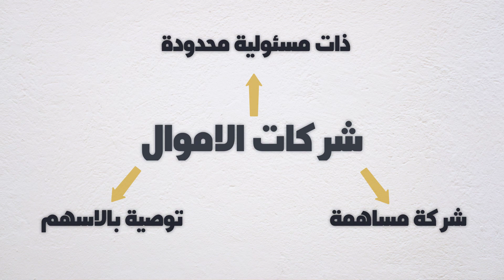انواع الشركات فى مصر (خطوات فتح شركة في مصر 2020) ريادة الأعمال والابتكار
انواع الشركات فى مصر عند تأسيسها في نوعين منهم المنشأه الفردية أو الشركه. واشكال الشركات في  القانون التجاري المصري هي شركة اشخاص او شركة الاموال وهي نفس أنواع الشركات فى مصر في قانون الاستثمار الجديد

لكل من هم في مجال ريادة الأعمال و الابتكار وللراغبين في تأسيس الشركات خصوصا اذا كانت شركات صغيره او شركات ناشئة والراغبين في اجابة السؤال: كيف تؤسس شركة ؟  فإن شركات الاشخاص يمكن تاسيس شركة تضامن ، شركة توصية بسيطة ، شركة محاصة

اما بالنسبة للمنشأة الفردية فهي تتبع القانون التجاري المصري ولكن شركة الشخص الواحد (شركة الرجل الواحد)  فهي نوع جديد يتبع قانون الاستثمار الجديد وكلاهما من أنواع الشركات فى مصر

خطوات فتح شركة في مصر كمنشأة فردية بتسمي مكتب ودي بيأسسها فرد واحد ولا تحتاج الي عقد تأسيس شركة منشأة فردية بمعني أن الورق الرسمي بيكون بأسم شخص واحد. ولابد أن يكون الشخص فوق ال 21 سنه. من عيوبها ان تمتد المسئولية القانونيه للأموال الشخصيه ولايوجد فصل بين ذمتك المالية وذمة الشركة المالية. ولكنها مناسبة جدا في تأسيس الشركات الصغيره ورسوم انشائها بسيطة

تاسيس شركة تضامن بيبقي اكتر من فرد. وبيتم عمل عقد  انشاء شركة التضامن وتسجل في المحكمة التابع لها الشركة. وبتمنح الشركة الشخصية الاعتبارية ويمنح الشريك المتضامن صفة التاجر. وعيوبها مثل المنشأة الفردية تمتد المسئولية القانونيه للأموال الشخصية. وكذلك في شركة التضامن اذا توفي شريك تنحل الشركة ويصعب بيع حصه اي شريك بعدم رضاء الشركاء الموجودين.

انشاء شركة توصية بسيطة في حالة وجود شريك لا يرغب في ادارة او تشغيل او توقيع ولا يريد ان يستطيع احد الرجوع علي حساباته الشخصية فيكون هذا الشريك شريك موصي ويتم تأسيس شركة توصية بسيطة كأحد أنواع الشركات في مصر. ولابد من وجود شريك واحد متضامن علي الأقل . هذا النوع مشهور ومهم جدا لموظفي الحكومه او القطاع العام. لأنه في القانون ممنوع موظف الحكومة يفتح شركه (منشأه فرديه) ولا يكتسب صفة التاجر ولا يقدر أن يكون شريك متضامن بإختصار لا يمكنه تأسيس الشركات

النوع الأخير من أنواع الشركات في مصر وهو شركة المحاصه (joint venture) وهو نوع غير مشهور في مجتمع ريادة الأعمال والابتكار. والشركة تكون عبارة عن عقد بين الاشخاص ويسجل في المحكمة ولا تستكمل اجراءات الشركة لأن الغرض أن تبقي الشركة معروفه بين الشركاء فقط. وهي شركة مؤقته بتنتهي بمجرد انتهاء العمل.

خطوات فتح شركة في مصر 2020 لتأسيس المنشأة الفردية

اولا: عقد ايجار للمكان
ثانيا ايصال كهرباء حديث
ثالثا: الشهر العقاري وعمل اثبات تاريخ علي عقد الايجار
رابعا: مصلحة الضرائب لاستلام الخطاب الضريبي لحين صدور البطاقة الضريبية
خامسا: الغرفة التجارية للحصول علي ترخيص مزاولة النشاط
سادسا: السجل التجاري لتسجيل الشركة
سابعا: في حالة وجود موظفين بالشركة يتم التقدم لمكتب التأمينات الاجتماعية
ثامنا: في حالة شركة التضامن او شركة التوصية البسيطة يزيد علي ما سبق عقد بين الشركاء وتسجيل الشركة في المحكمة التابعة لها.

دعما لكل محبي ريادة الاعمال والابتكار والراغبين في تأسيس الشركات عشان يتعرفو علي أنواع الشركات في مصرحطينا توقيتات الفيديو كالتالي

Video TimeStamp
0:00 Reasons why you should watch this video -  اسباب مشاهدة فيديو خطوات فتح شركة في مصر 2020
0:54 Introduction المقدمة
1:08 Sponsor message رسالة الراعي
1:28 Introduction المقدمة
3:52 Personal Companies  شركات الاشخاص
4:10 Establishment (corporate - Monetary) Companies شركات الاموال
4:47 Sole Proprietorship المنشأة الفردية
5:49 Partnership Company شركة التضامن
7:03 Simple Partnership Company شركة التوصية البسيطة
8:21 Joint Venture Company شركة المحاصة
8:41 Documents and Procedure for founding a company
8:41 الاوراق المطلوبة وخطوات فتح شركة في مصر 2020 سواء منشأة فردية ، شركة تضامن ، او شركة توصية بسيطة
9:49 Establishing a company according to the ministry of investment law
9:49 تأسيس شركة في مصر تابع لقانون الاستثمار الجديد ووزارة الاستثمار
10:55 Video Bonus بونص الفيديو لرواد الاعمال في مصر في مجال التكنولوجي

بيانات شركة انجزني لأي حد محتاج يخلص ورق حكومي بسهوله
الموقع